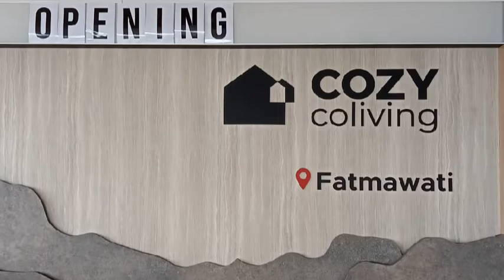After - Before pemasangan rumput sintetis premium Trustgrass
After - Before pemasangan rumput sintetis premium  Trustgrass. Memasang Rumput Sintetis di Lantai – TRUST GRASS
Selain Rumput Sintetis, TRUST GRASS juga menjual berbagai tanaman dinding daun dinding dollar, daun dinding sri gading, daun dinding semangka, daun dinding lotus, dan lain sebagainya.
Tidak hanya Produk Rumput Sintetis dan Daun Dinding saja, TRUST GRASS juga menyediakan jasa pasang rumput sintetis, jasa pasang rumput dinding, jasa pasang rumput dekorasi, dan lain sebagianya